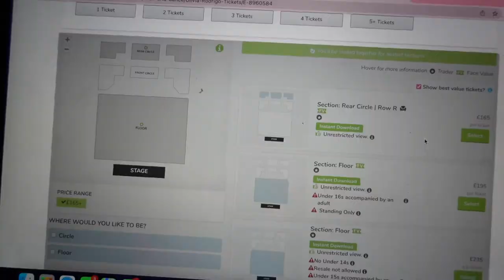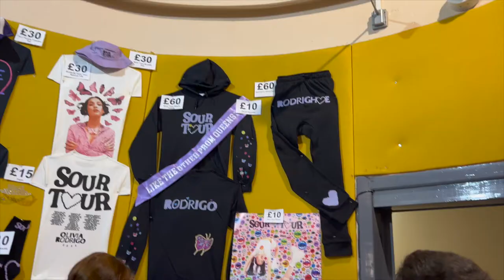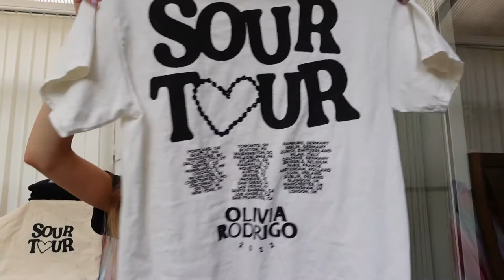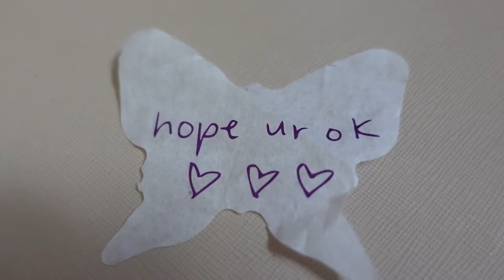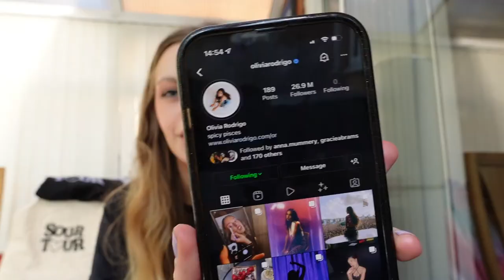OLIVIA NOTICED ME?! Sour Tour Manchester Vlog | Olivia Rodrigo Concert Vlog and Merch Haul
On Sunday 3rd July I was lucky enough to see Olivia Rodrigo in concert at the O2 Apollo in Manchester for her Sour Tour!
On Monday, Olivia reposted my photo on her story! I honestly still cannot believe it and i'm still smiling about it.
The Sour Tour was everything I had dreamed of and more because Olivia was just amazing live. Her set list was SO GOOD and it was just perfect from start to finish. (Yes, I may have shed a tear during traitor). It was so great to see such an enthusiastic and fun crowd because everyone was screaming the lyrics to every single song.
Thank you Olivia, her band, Livies HQ, and the staff at the O2 Apollo for such a wonderful night.
A special thanks to Christiana for coming to look for me, I'm sorry I couldn't say hello but my lovely friend Taylor is hopefully gonna get my letters to you guys in London :)